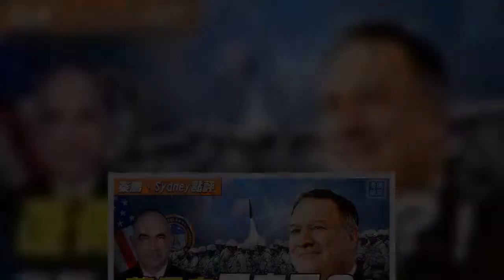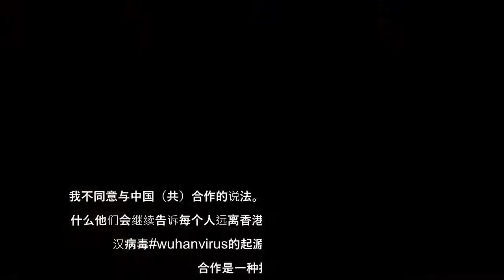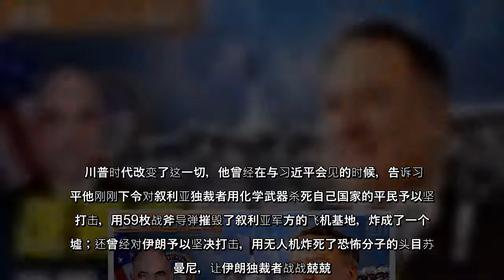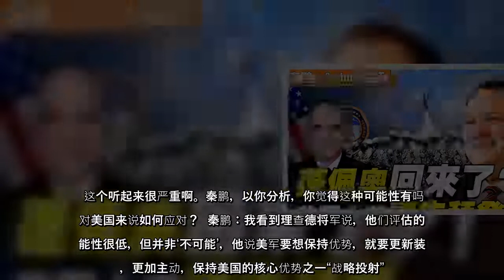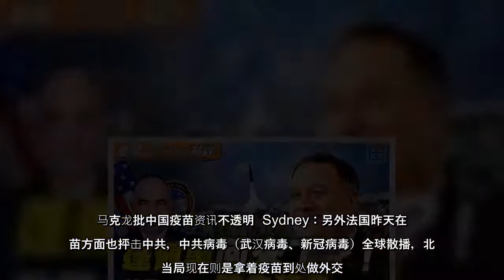蓬佩奥批拜登：美国回到任由中共践踏的时期？法国批准“反华为法”，马克龙批中国疫苗信息不透明；美国海军上将警告：可能与中、俄发生核战争。